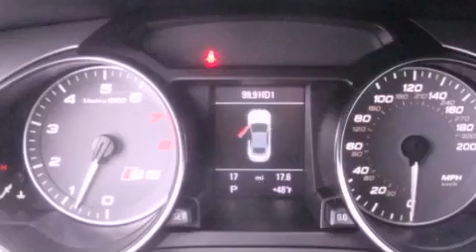2012 Audi S5 Puyallup WA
Year : 2012
 Make : Audi
 Model : S5
 Engine : 3.0L V6
 Trans . : Automatic
 Exterior : Monsoon Grey Metallic
 Miles : 25
 Interior : Black Silk Nappa Leather
 Stock : AM4059

 2012 Audi S5 Puyallup WA